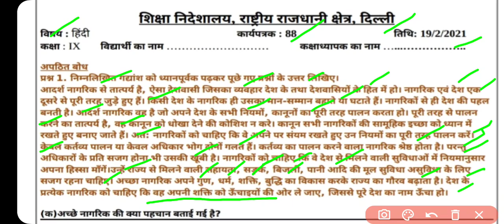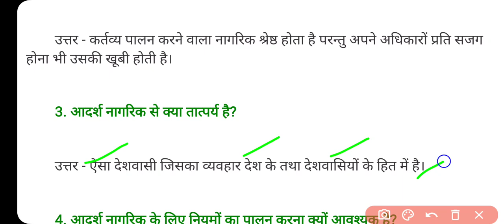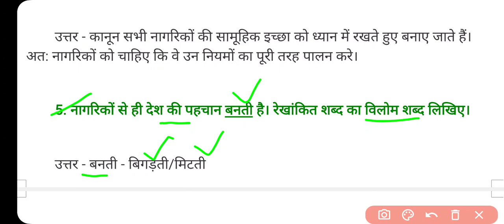Class 9 Hindi Worksheet 88 | Hindi Solution 19 February Worksheet 89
Class 9 Hindi Worksheet 88 |  Worksheet 88 Hindi Class 9 | Hindi Solution 19 February Govt School

Class 9th - 10th Doe Worksheet - 88 Solution || 19 February 2021
Class 9 Worksheet 88 Solution
Class 10 Worksheet 88 Solution

19 February Hindi worksheet 88 class 10
19 February Science worksheet 88 class 9 in Hindi
19 February Science Worksheet 88 in English
19 February Sst worksheet 88 class 10
19 February English worksheet 88 class 10
19 February Sst worksheet 88 class 9

10th class All DoE worksheet Solution
Class 10 : Hindi, Social Science, English

DOE Worksheet 88
हिंदी Medium
Geography Guru Published on 19 February, 2021
Geography Guru
Class 9 Sst worksheets
हिंदी कार्यपत्रक 88 कक्षा 10